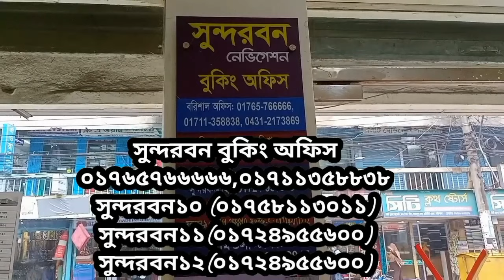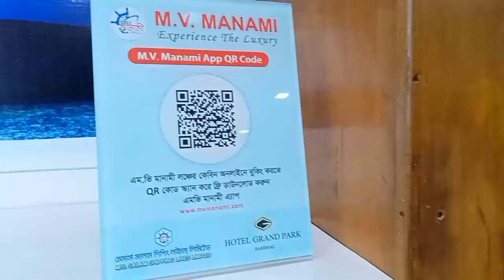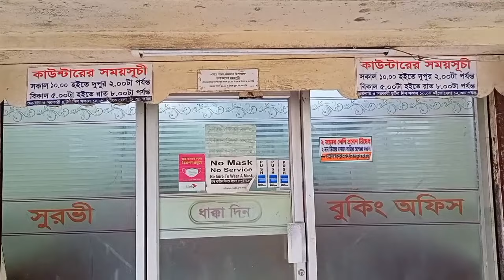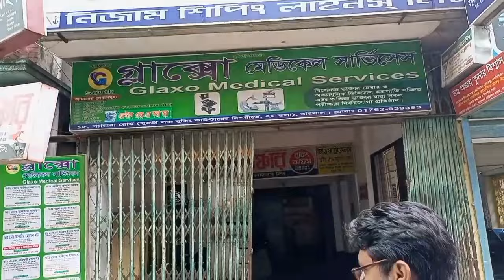ঢাকা-বরিশাল লঞ্চ | How To Book Launch Ticket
Today you will learn how to book launch ticket from booking office.

জেনে নিন ঢাকা-বরিশাল রুটে লঞ্চ যাতায়াতের জন্য কিভাবে টিকিট বুকিং করবেন। Journey Start time: 8:45 pm

Fare,

single  Ac/Non Ac -1000/900 tk

double Ac/Non Ac- 2000/1800 tk

family ac cabin -2000 tk

semi vip cabin -3500 tk

deck fare - 200 tk

sofa -600 tk

single bed vip cabin - 5000 tk

double bed vip cabon - 6000 tk

কীর্তনখোলা ১০

কুয়াকাটা ২ বুকিং অফিস

ঢাকা: ০১৭৮৬০৬১৫৮৫

বরিশাল: ০১৭১১৩২৫৯১৭

পারাবত ৯ : ০১৭১১৩৪৪৭৪৭

পারাবত ১০: ০১৭১১৩৪৪৭৪৫

পারাবত ১১: ০১৭১১৩৩০৬৪২

পারাবত ১২: ০১৭৮৯৪৪৮০৮৮

সুন্দরবন বুকিং অফিসঃ

সুন্দরবন ১০: ০১৭৫৮১১৩০১১

সুন্দরবন ১১: ০১৭১৮৬৬৪৭০০

সুন্দরবন ১২: ০১৭২৪৯৫৫৬০০

মানামী বুকিং অফিসঃ

মানামী লঞ্চঃ ০১৩০৯০৩৩৫৮৪,০১৩০৯০৩৩৫৮৫

সুরভী বুকিং অফিসঃ

সুরভী ৭: ০১৭১১৩৩২০৮৪

সুরভী ৮: ০১৭১১৪৫৩৯৮৯

সুরভী ৯: ০১৭১১৩৩২০৮৪

এডভেঞ্চার বুকিং অফিসঃ

এডভেঞ্চার ১: ০১৩২৪৪৪৪৭৫৫

সুপারভাইজারঃ ০১৩২৪৪৪৪৭৫৮

এডভেঞ্চার ৯: ০১৩২৪৪৪৪৭৫৬

সুপারভাইজারঃ ০১৩২৪৪৪৪৭৫৭

ঢাকা বরিশাল লঞ্চ, dhaka barisal launch cabin booking,ঢাকা বরিশাল লঞ্চ ভাড়া,dhaka barisal launch fare,ঢাকা টু বরিশাল লঞ্চ,ঢাকা টু বরিশাল লঞ্চ কেবিন ভাড়া,parabat 18 launch,ঢাকা টু বরিশাল লঞ্চ সময়সূচি,sundarban 10 launch video,manami launch,surovi 9 launch,adventure 9 launch,

Photo courtesy: Launch Spotters Bangladesh Group

Song: Seashore
Artist: Limujii
Licensed to YouTube by: GOVINET Internet Hizmetleri A.Ş. -M (on behalf of [ YourH.it/cid/Free-To-Use-Music ] Music Library)